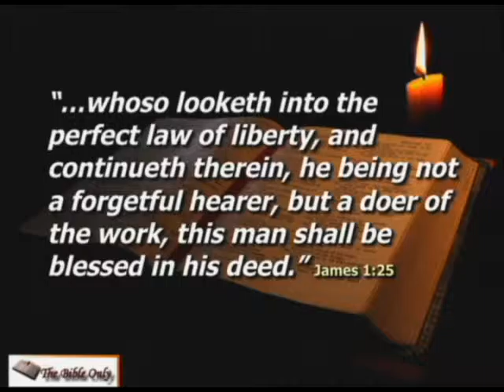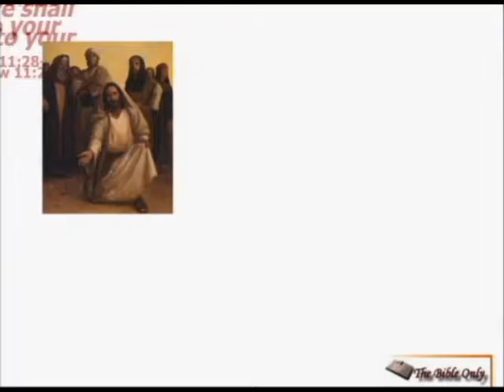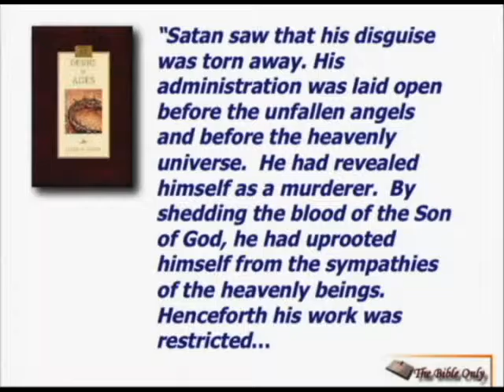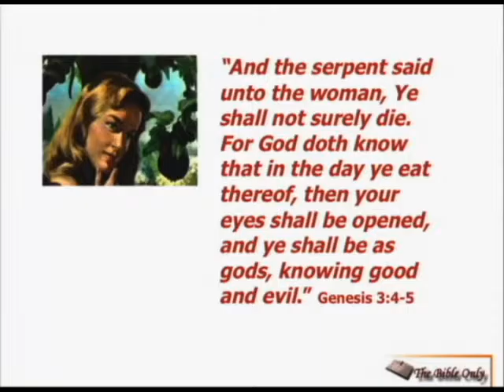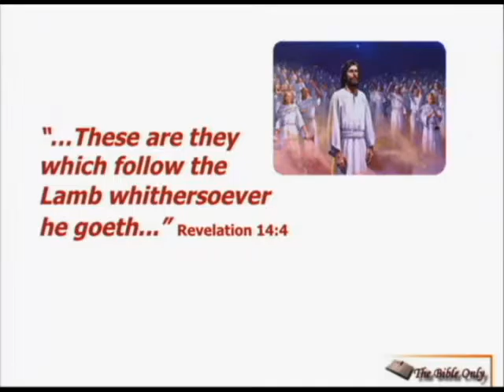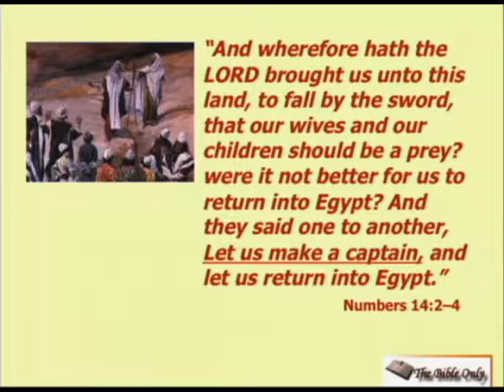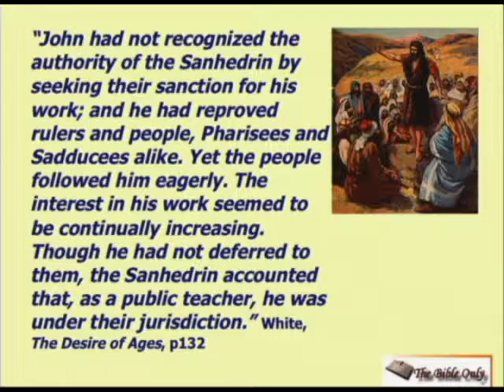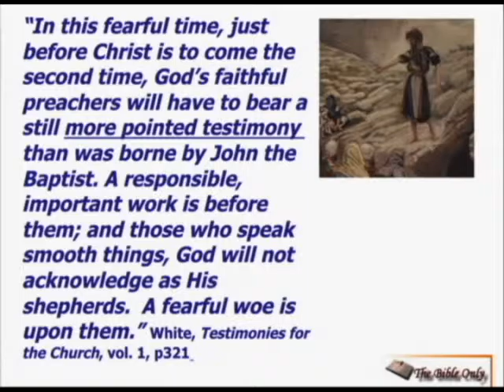TBO 111: "The Independence Deception"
Lucifer’s argument was that laws should not govern beings, but all are to be independent to do as they please. We see this same sentiment all throughout the world and even in the church today. Can we actually be at liberty when living under the law of God? Are we free and independent or are we actually in bondage? What does the Bible tell us?